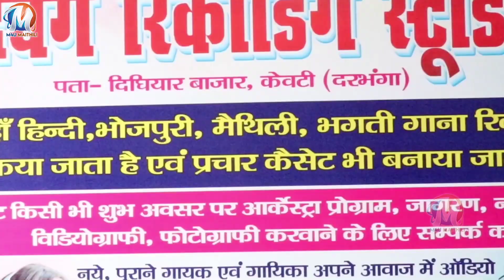Video | मोदी जी काहे करेली अत्याचार Modi Ji Kahe Kareli Atyachar | Dilkhush Dilwar | aganipath song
►Album  :- मोदी जी काहे करेली अत्याचार
►Song  :- Modi Ji Kahe Kareli Atyachar
►Singer  :- Dilkhush Dilwar
►Lyrics  :-  Dilkhush Dilwar
►Recording By :- Dabang Recording Studio
►Music Director :- Dj Rangila
►Digital Head:- P4 Prakash Raj
►Company/ Label :- M4U Maithili

Digital Partner :- Auxtone Music Privet Limited